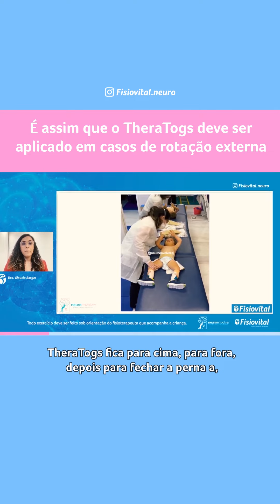É assim que o TheraTogs deve ser aplicado em casos de rotação externa | Fisiovital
O TheraTogs possibilita que o profissional deixe de ser um polvo, possibilitando que o paciente se mantenha alinhado durante o exercício, ao mesmo tempo que, o fisioterapeuta fica com as mão livres para orientar.

E você, já sabia disso? Conte para a gente aqui nos comentários.